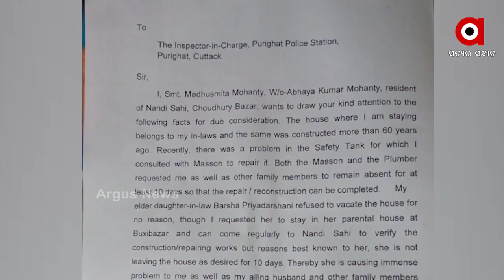ବର୍ଷାଙ୍କୁ ବେଘର କରିବାକୁ ଷଡଯନ୍ତ୍ର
ଛିଣ୍ଡୁନି ବର୍ଷା-ଅନୁଭବ କଳି । ବର୍ଷା ପ୍ରିୟଦର୍ଶନୀଙ୍କୁ ଶାଶୁ ଘରୁ ତଡ଼ି ଦେବାକୁ କରାଯାଉଛି ବଡ଼ ଷଡ଼ଯନ୍ତ୍ର । ଆଉ ଷଡ଼ଯନ୍ତ୍ର ପଛରେ ଅଛନ୍ତି ବର୍ଷାଙ୍କ ଶାଶୁଘର ଲୋକେ...